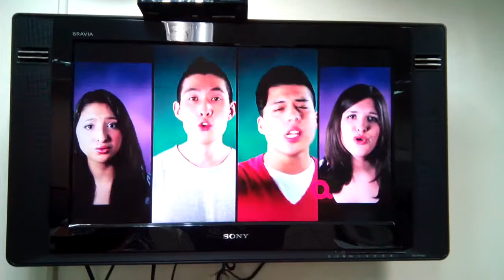Testing January 29, 2018